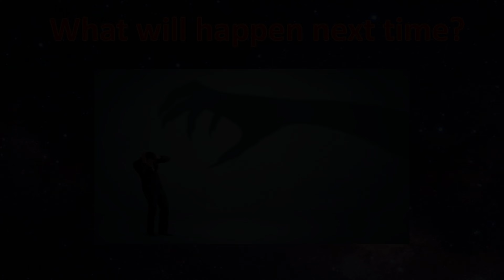Total Pokémon Island episode 6 | The Long Wait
In this episodes the campers find themselves facing a challenge of endurance. Who will come out on top?